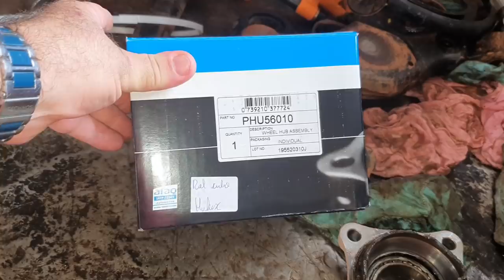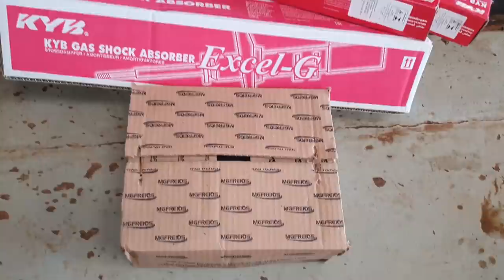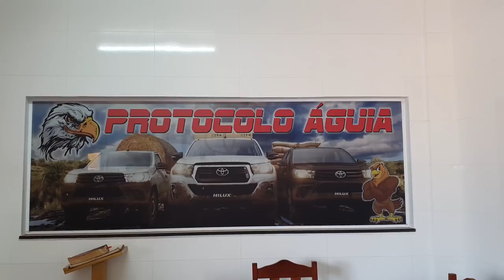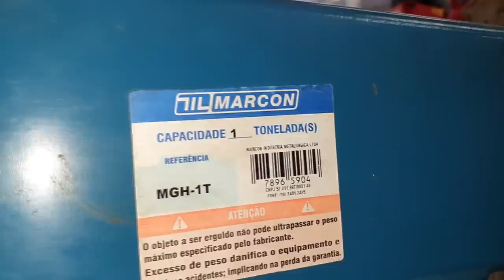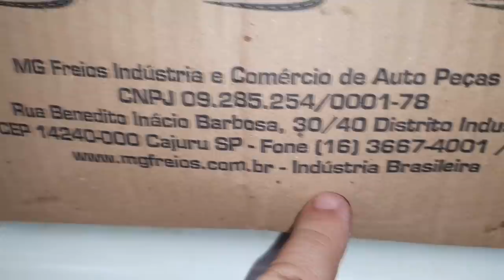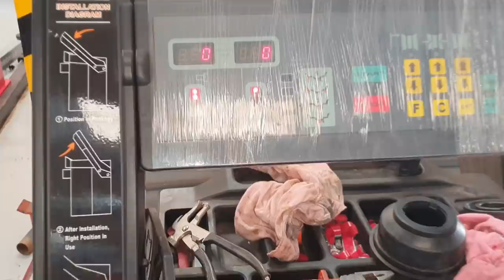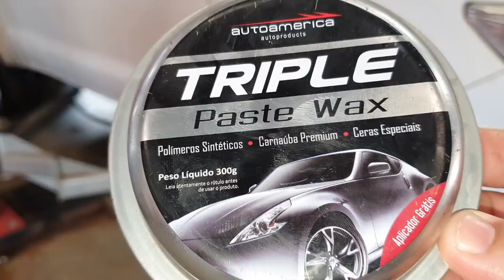EP. 570 // TOYOTA HILUX REVISÃO MAIS Q BRUTAL! Pintura de Rodas, Ar Condicionada, Suspensão, Freios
Toyota Hilux realizando uma Revisão Absolutamente Total!
Trocando tudo o que precisa!
Folga caixa direção!
Freios no ferro!
Suspensão ruidosa!
Troca de óleo e filtros!
Desgaste prematuro dos pneus na Hilux!

"revisão honda"
"serviços honda"
"revisão tiguam"
"revisão s10"
'revisão toyota"
"melhor camionete"
"protocolo águia"
"troca correia dentada
"como balancear"
"sw4 s10"
"bda 4x4"
"manutenção triton"
"manutenção camionete"
"mecânica 4x4"
"chassis hilux"
"montagem hilux"
"militec funciona"
"hilux garbosa"
"netão bda 4x4"
"serviços toyota"
"oficina toyota"
"o que é hilux garbosa"
"mecânica toyota"
"manutenção toyota"
"restauração hilux"
"hilux antiga"
"diesel 4x4"
"como montar motor diesel"
"diesel 4x4"
"embreagem s10"
"melhor mecânica"
"mecânica chevrolet"
"melhor marca óleo s10 5w30"
"como balancear"